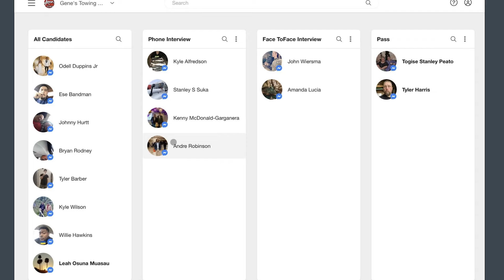Why You Need to be Hiring Ambassadors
In this insightful conversation, David Ostrov, Co-Founder of Whiterail Recruits, highlights the analogy that while they can provide the opportunities (at bats), the success ultimately lies in the candidate's ability to seize them (hit the ball). Here, the hiring ambassador emerges as a pivotal player. Explore the twin pillars of speed and engagement in recruitment—swift responses are paramount, preventing the erosion of candidate interest. Learn the art of portraying company culture, benefits, and the allure of the work environment, transcending the conventional focus on paychecks. Discover the technological advantage Whiterail Recruits offers, enabling seamless applicant management, quick responses, and integration across diverse platforms. However, the discussion acknowledges that technology alone is not a panacea; internal operational alignment, especially in HR roles, is equally crucial. As Jim Collins advocates, success is about having the right people in the right seats on the bus.

Become a Guest on the Podcast!

Advertise on the Heavy Duty Parts Report!